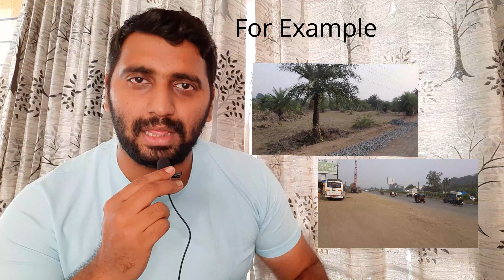How to Viral First Vlog / Video on Youtube | Views Kaise Badhaye ? | 5 Tricks To Viral My First Vlog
5 Tricks To Viral My First Vlog

Hello Friends,

In This Video I am Going to Share 5 Tips & Tricks about How To Go Viral & Increase Views On My first Vlog 😂

Please Do watch My first Vlog